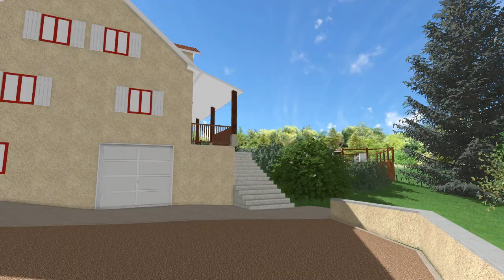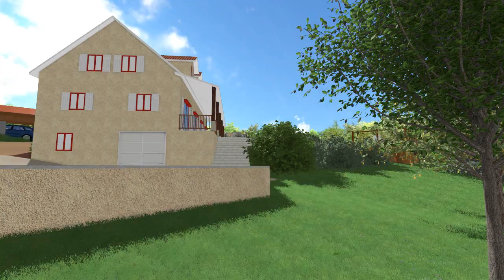Projet paysager Lugny